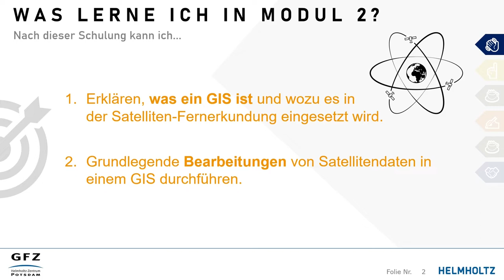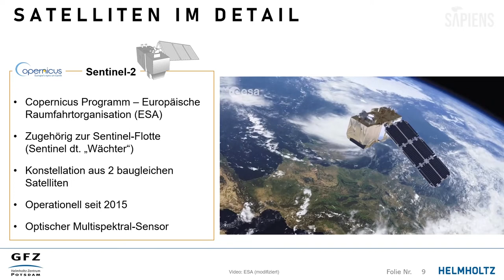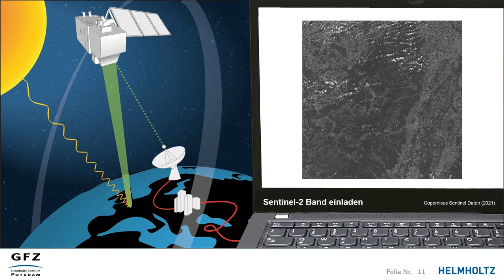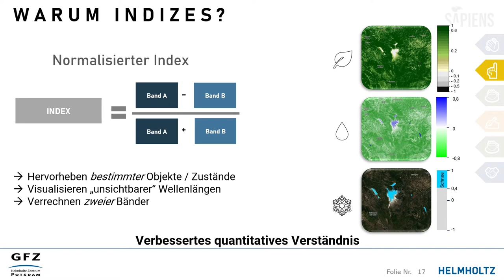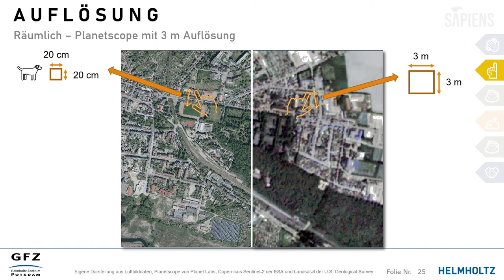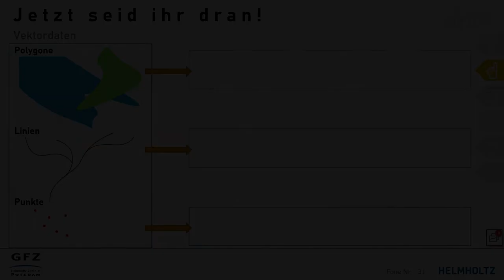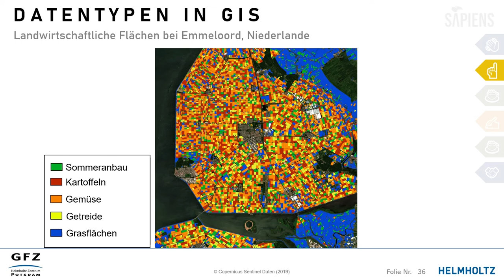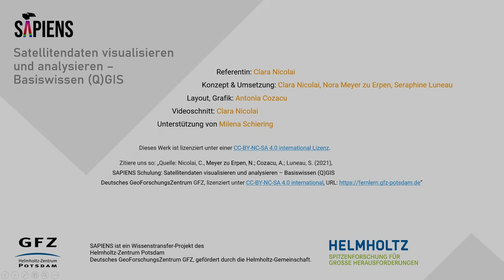SAPIENS Modul 2.1: Satellitendaten visualisieren und analysieren – Basiswissen (Q)GIS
SAPIENS Modul 2.1: Was ist ein GIS?

In diesem Wissensbaustein geht es um die theoretischen Grundlagen, die man für die Verwendung von Satellitendaten in einem Geoinformationssystem (GIS) braucht.

SAPIENS ist ein Wissenstransfer-Projekt des Helmholtz-Zentrum Potsdam Deutsches GeoForschungsZentrum GFZ, gefördert durch die Helmholtz-Gemeinschaft.

Kapitel
00:00 Intro
01:23 Was ist ein GIS?
04:29 Was kann ein GIS im Kontext der Satellitenfernerkundung?
           04:39 Sentinel-2 im Detail
           06:05 Die Bänder des Sentinel-2
           08:55 Sentinel-2-Daten im GIS
           10:36 Bandkombinationen
           12:55 Indizes
14:47 Datentypen im GIS
           16:05 Rasterdaten
           19:44 Vektordaten
           23:08 Vergleich Raster- vs. Vektordaten
23:44 Layerstruktur im GIS
           25:55 Beispiele
28:04 Quiz
31:01 Impressum